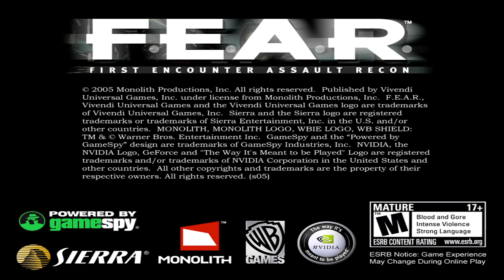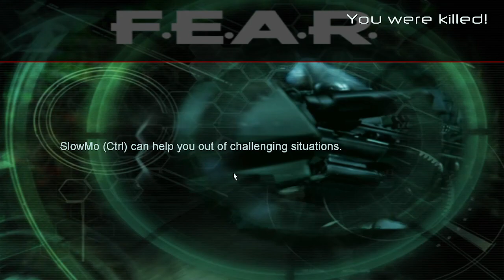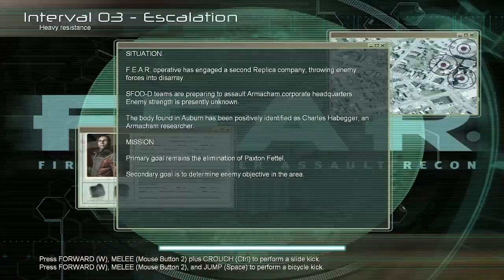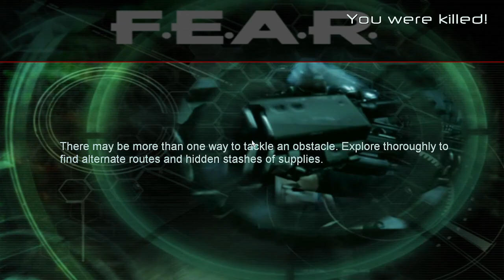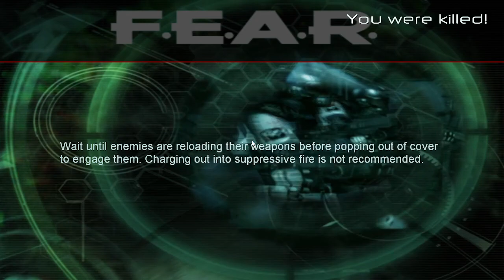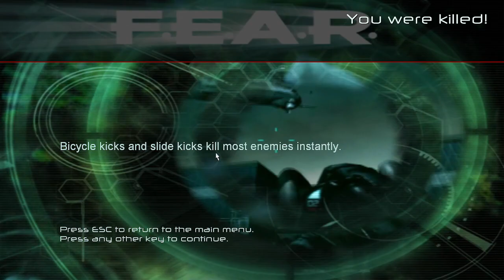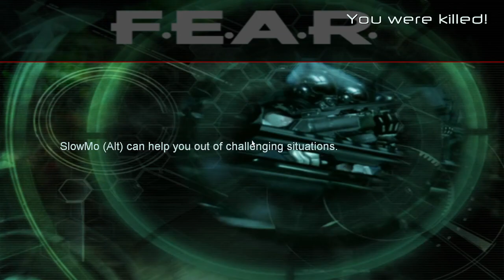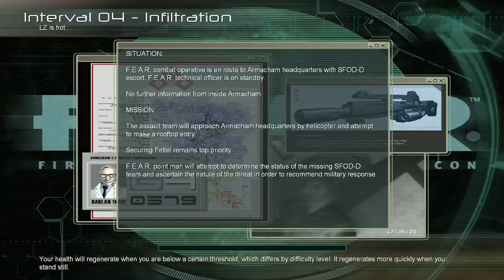F.E.A.R. | I'm scared, I'm a little freaked out even.